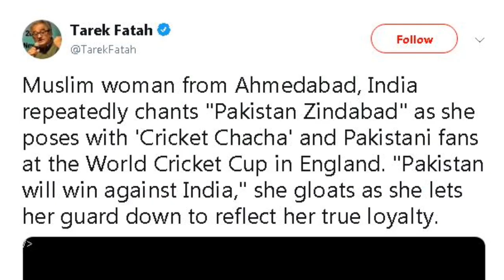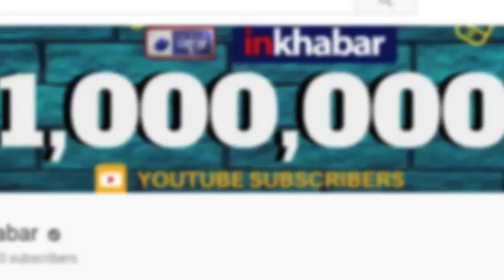पाकिस्तान जिंदाबाद बोलने वाली ये गुजराती लड़की कौन है; Gujarati girl shouting Pakistan Zindabad?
A video of Gujarati girl sloganeering Pakistan Zindabad during ICC cricket world cup 2019 video went viral over social media.

pakistan jitega slogan in world cup 2019,
गुजराती लड़की,
पाकिस्तान जिंदाबाद,